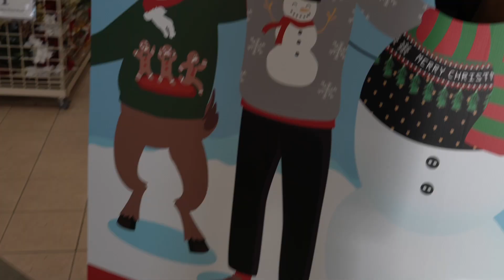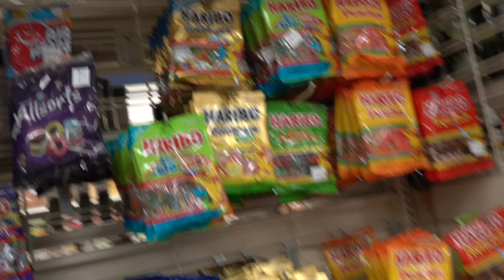WE'RE BACK OUTSIDE!! | VLOGMAS DAY 13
In this video, we take a trip to the Mercedes Sprinter dealership to check out the latest models. We also stop by the Christmas Tree Shops to pick up some holiday decorations, and return a camera at Costco. Later, Bruce takes a spin on the Peloton for the 13th straight day!! Join us on our fun-filled day out!